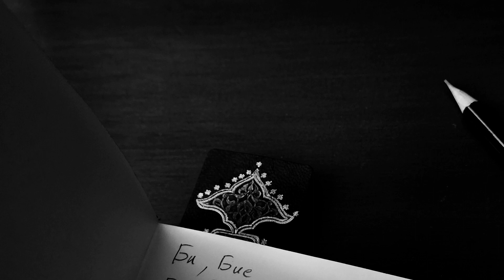The Lemons - Monad ( slowed )